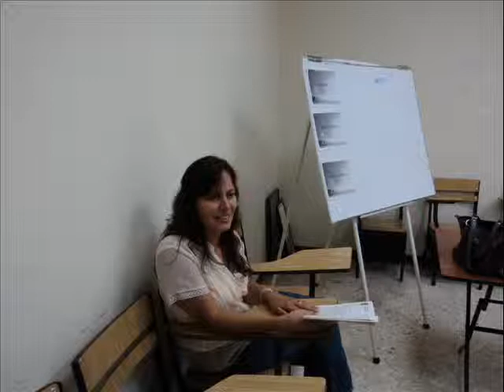septiembre 2012 a febrero 2013 en el cate